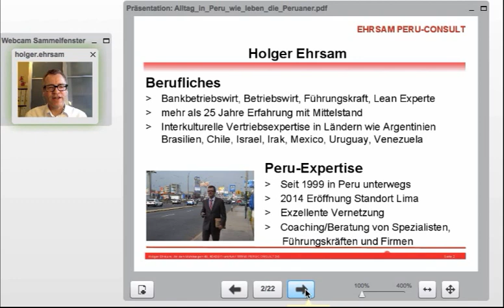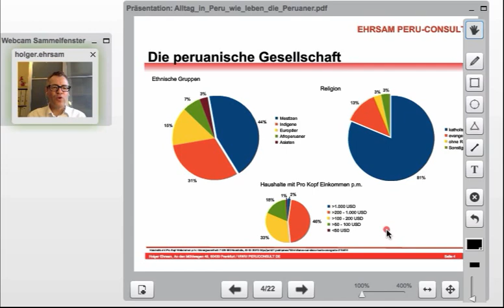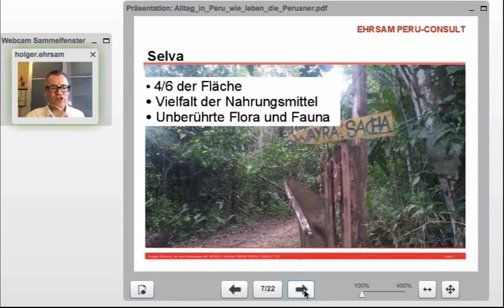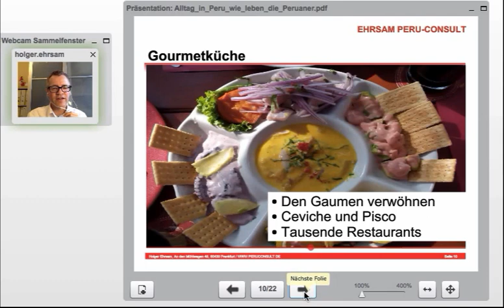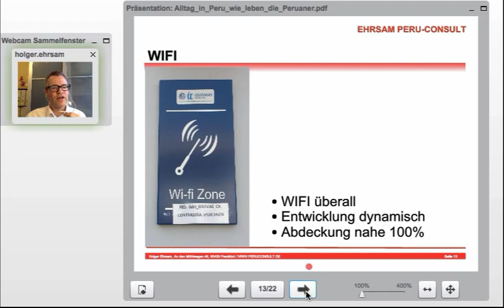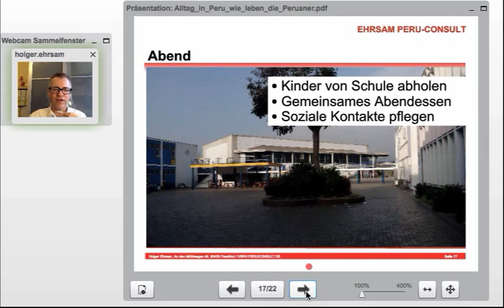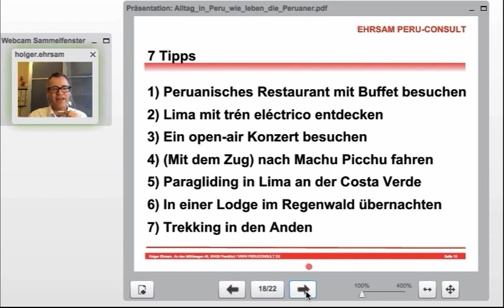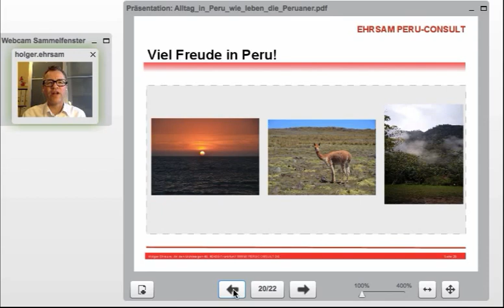(Über-) Leben in Peru - Wüste Anden Regenwald - Alltag in Peru - wie leben die Peruaner. Webinar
In diesem Webinar dreht sich alles rund um das (Über-) Leben in Peru. Sie erhalten einen faszinierenden Einblick und wertvolle Tipps sowie erfahren Neues zum "Alltag in Peru ... wie leben die Peruaner?"